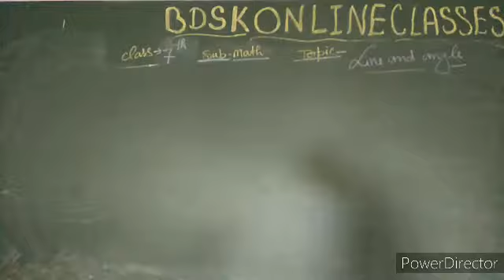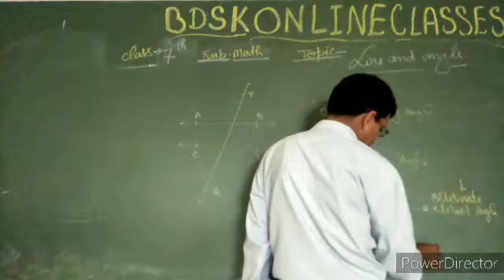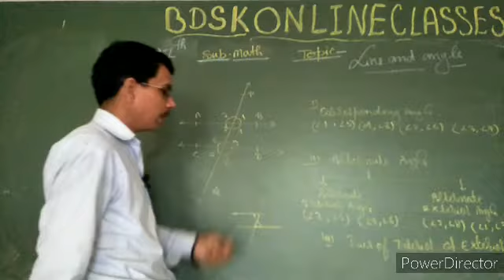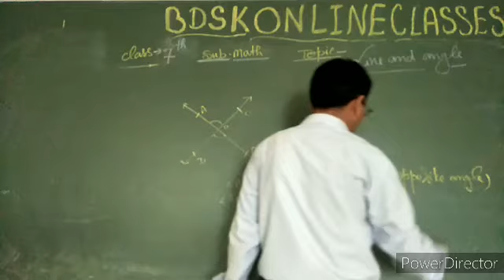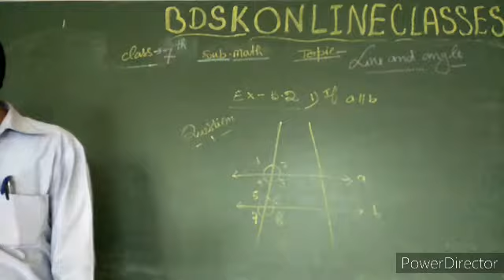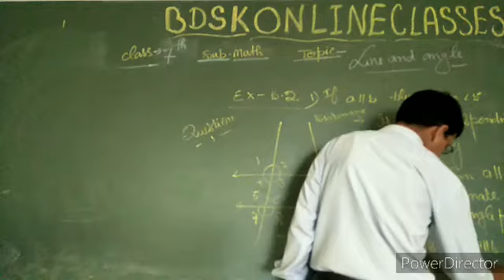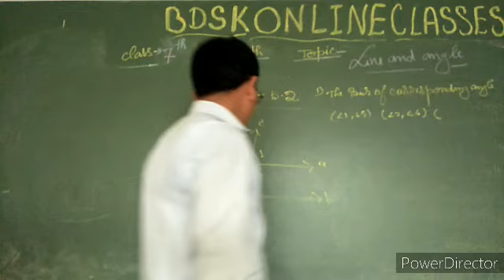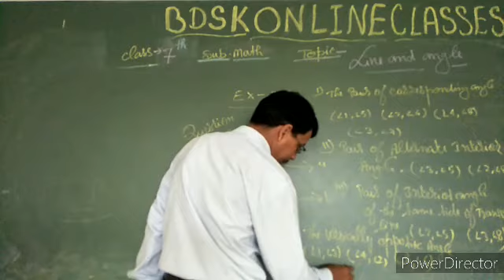BDSK CBSE CLASS 7TH MATHS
Line and Angle Part 5